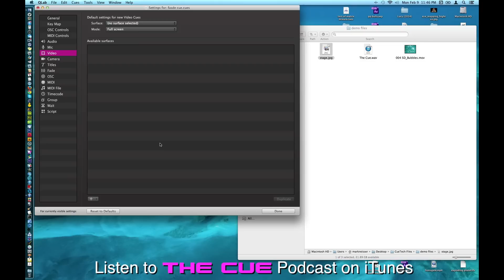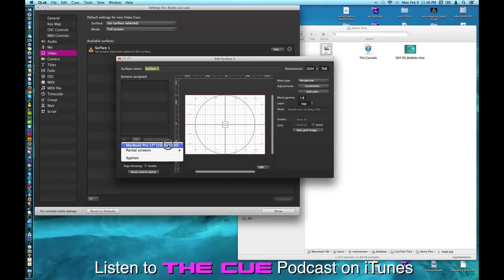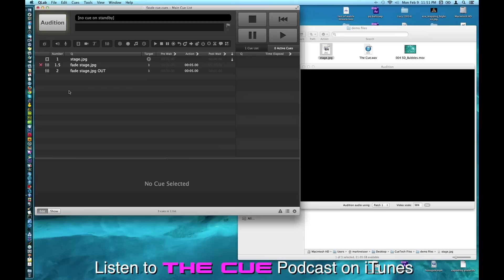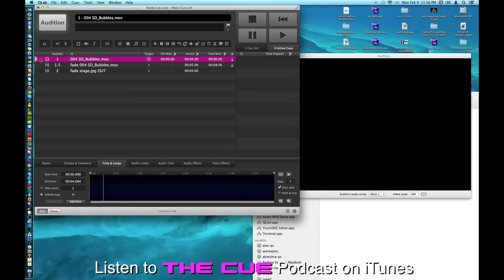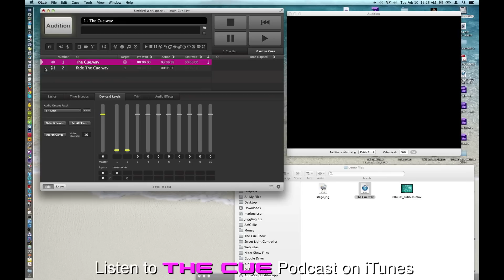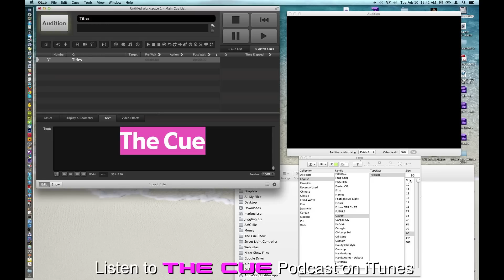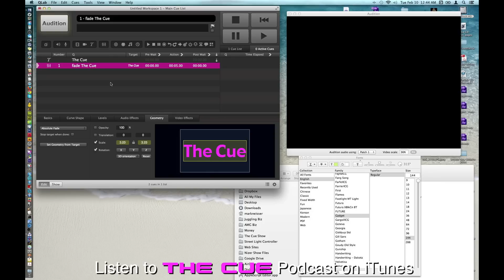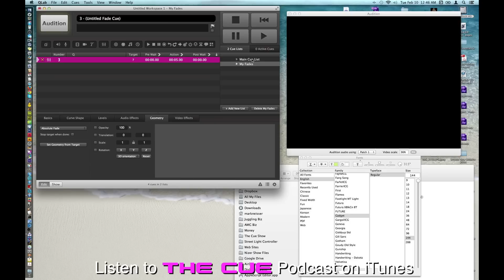The Cue Tutorials - QLab 3 (Unofficial) - Episode 07 - The Fade Cue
Learn about the amazing FADE Cue in QLab 3 from Figure53.com.

Figure 53® and QLab® are registered trademarks of Figure 53, LLC.